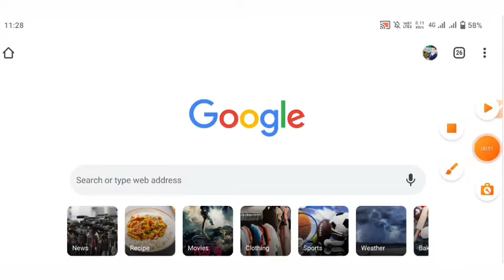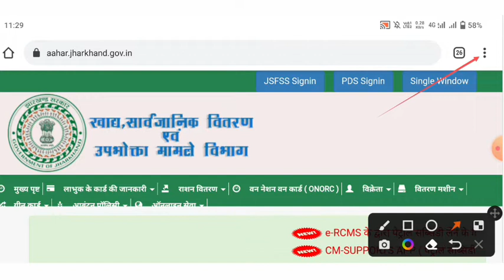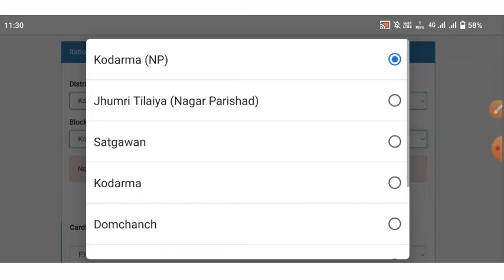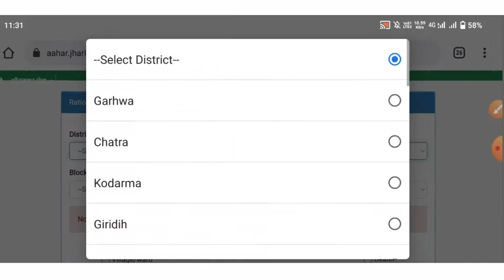jharkhand ration card status check kaise karen | how to ration card status in jharkhand